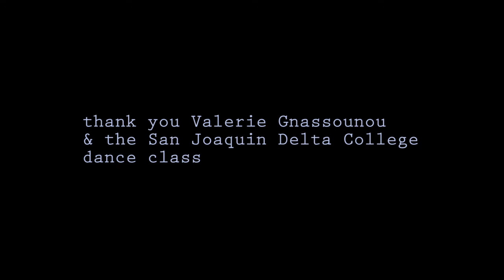SJDC Dance Department Presents: Tableaux in Motion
Radio Television Video Workshop students enrolled in RTV 23 produced, directed, shot and edited this video. Thank you to the Yameci Dance Company, Professor Valerie Gnassounou and her students.

SJDC’s Radio Television (RTV) department offers a hands-on, skills-based program preparing students for careers in television, radio and the internet.

Our radio students gain valuable experience at KWDC-LPFM, a federally licensed radio station. Video production students create programming for Delta College Television (DCTV). Our coursework is designed to help students build portfolios and develop their professional network.

Students have access to industry standard equipment, gear and software to complete their assignments.
Certificate and degree options
• Media Studies with Concentration in Television, Certificate of Achievement

What can I do with my degree/certificate?

RTV students can pursue work as broadcast news reporters, radio hosts, podcasters, writers, directors, producers, editors, social media content creators, audio engineers, audio board operators, photojournalists, and anyone else who works to inform and engage their audiences across multimedia storytelling platforms.

• Watch DCTVonDemand on Youtube

Learn, create, inform and engage!